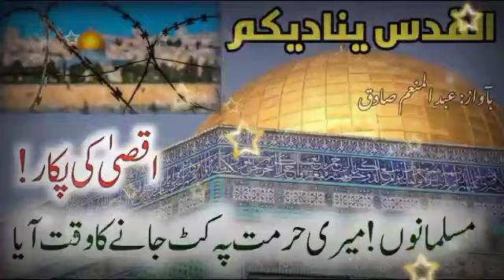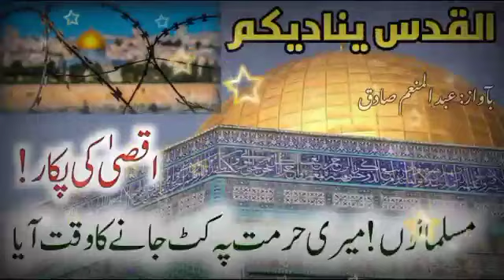مسلمانوں میری حرمت پہ مر جانے کا وقت آیا || مسجد اقصی کی پکار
Masjid e Aqsa ki Pukaar musalmano meri hurmat pe mar jane ka waqt आया